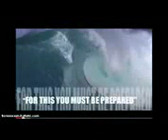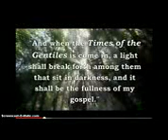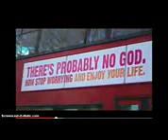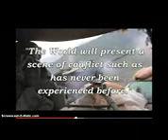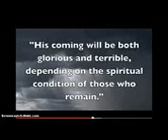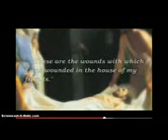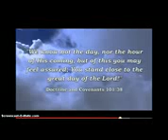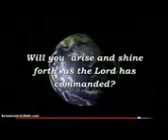ALERT!!!!!!---PRAYERS NEEDED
PRAY .